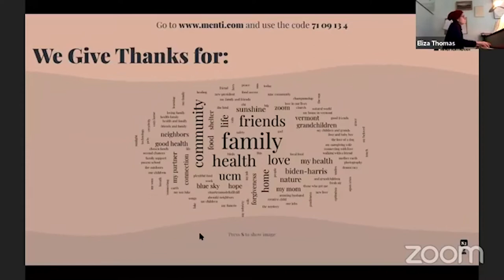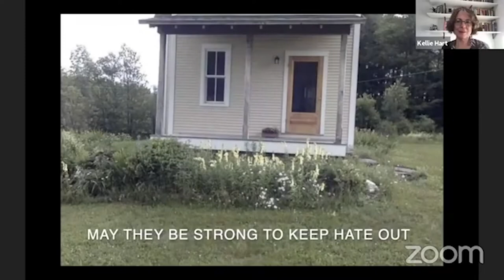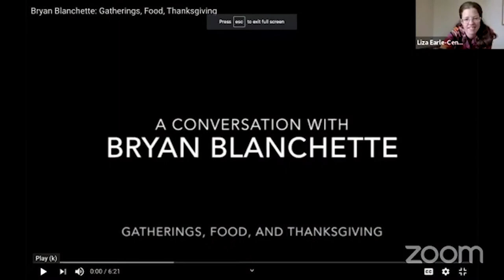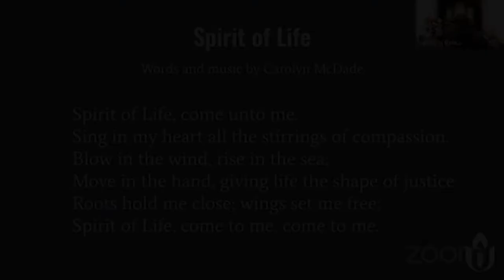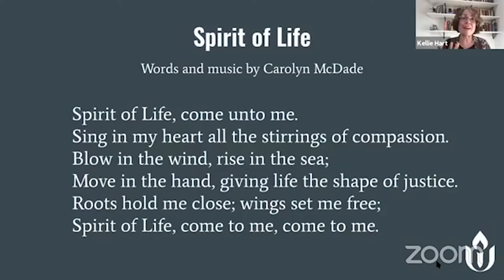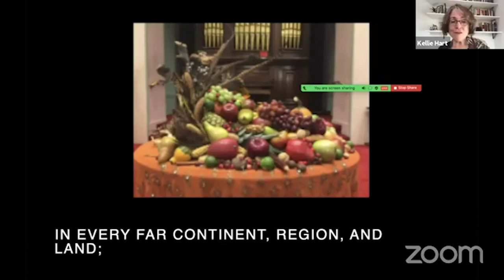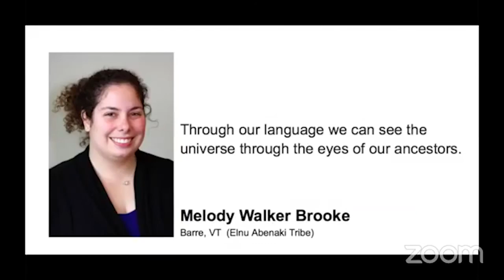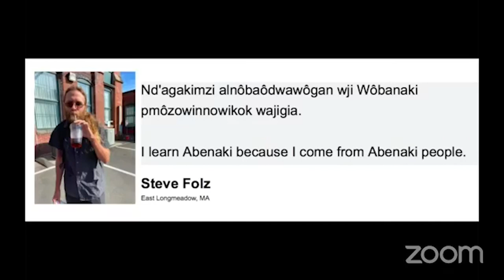November 22, 2020, UCM Online Worship Service- Soul Food: The Healing Power of Gathering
Soul Food: The Healing Power of Gathering

Born out of a desire to unify the country during the Civil War, the Day of Thanksgiving is surrounded by a tangled web of stories about race, spirituality, and revisionist nationalistic history.  With all of its complicated layers and history, the Thanksgiving holiday still endures as a focal point of ritualistic gathering. In the midst of a pandemic, how do we adapt our rituals surrounding this holiday as a catalyst for healing?- Verdis L. Robinson, UCM Ministerial Intern.

00:00:00 Start
00:00:06 Prelude “Kwai,” Abenaki greeting song
00:03:12 Call to Worship Oh We Give Thanks, “Cornucopia of Thanksgiving”
00:06:56 Opening Hymn “May Nothing Evil Cross This Door” #1
00:10:28 Chalice Lighting and Affirmation- The Dennison Family
00:11:29 Time for All Ages
00:19:16 Musical Interlude: “Eqoh,” Traditional Mi’kmaq feast song
00:21:21 Prayer “In Gatherings” by Marta Valentin
00:24:33 Sung Response Spirit of Life
00:25:51 Sermon Soul Food: The Healing Power of Gathering
00:41:53 Closing Song “We Sing Now Together”- #67
00:44:18 Unison Mission and Chalice Extinguishing
00:45:15 Benediction “We Are One” by Amy Zucker Morgenstern
00:46:01 Postlude Pastorale by Philip Hayes